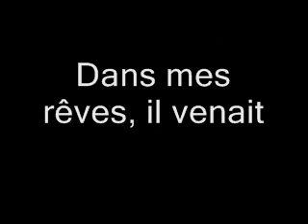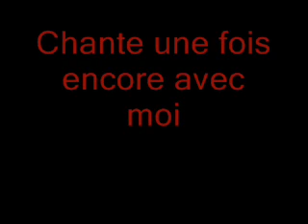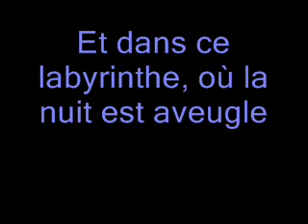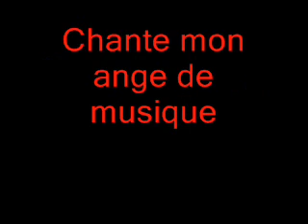traduction: the phantom of the opera - nightwish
Nightwish - the phantom of the opera: traduction en français